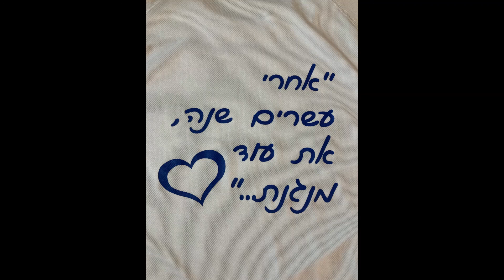Naama: Asaf Shmuely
Naama.
Memorial piece.

Composed and performed by Asaf Shmuely